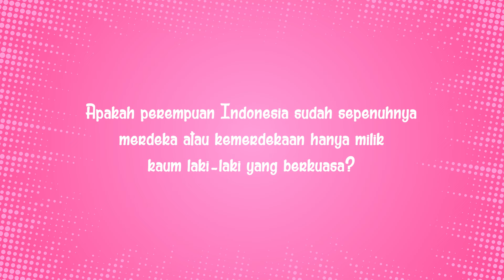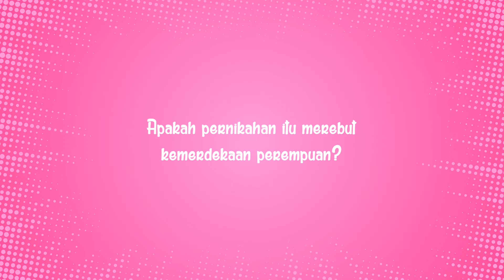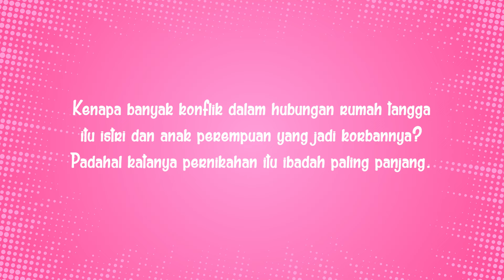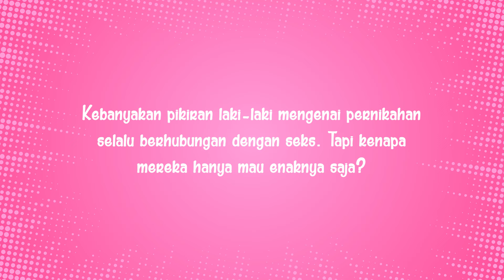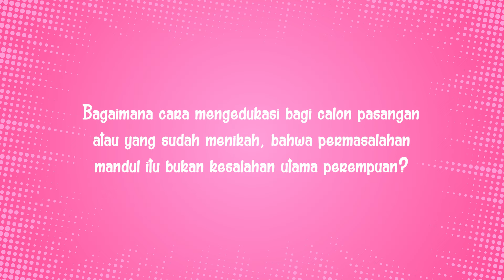ANGKA PERNIKAHAN ANJLOK AKIBAT L4K1-L4K1 GA BECUS NGURUS RUMAH TANGGA? | PODCAST UMIK & EMAK EPS 7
Maraknya kasus dan konflik dalam hubungan rumah tangga maupun sosial yang melibatkan perempuan sebagai korban, termasuk kasus KDRT yang baru-baru ini dialami seorang public figure dan ramai di media sosial, membuat makin banyak Gen-Z yang takut untuk menikah dan beranggapan “Marriage is Scary”?! Sudahkan perempuan Indonesia merdeka? Benarkah pernikahan merebut kemerdekaan perempuan? Apakah perempuan Indonesia berhak merdeka?